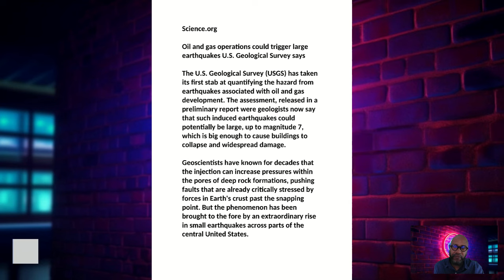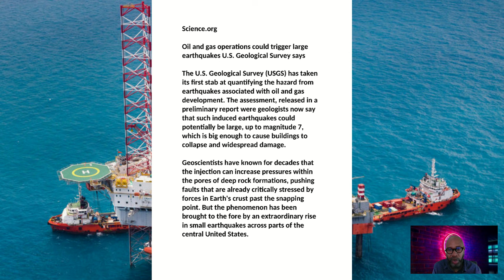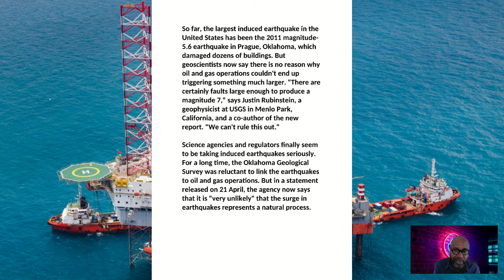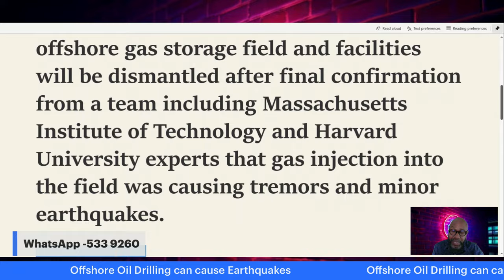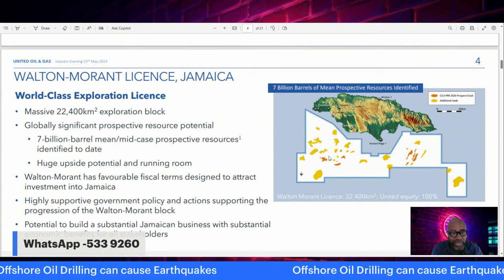Yes Jamaica! Drilling For Oil Can Trigger Large Earthquakes. Watch Now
Oil and gas operations could trigger large earthquakes..

To date, the most important case of seismicity induced by gas storage in Europe is the Castor project, offshore Spain, which has been considered to have triggered a seismic sequence of 1,000 earthquakes, peaking with three M 4+ earthquakes in September–October 2013